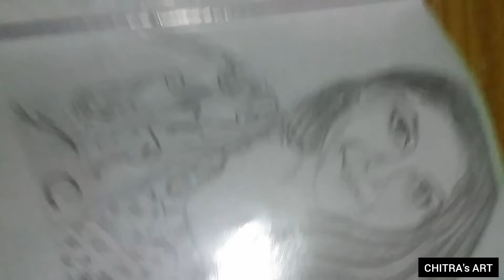My drawing's art/ sketches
Today's i m presenting some section of my drawings which had been drawn since 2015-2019's.